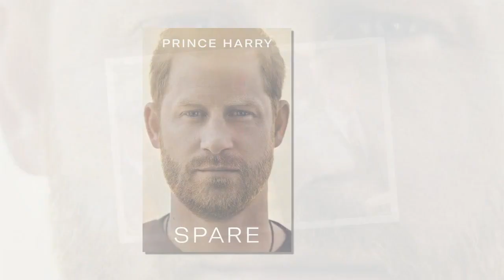Prince William is 'sitting duck' for Harry's attacks